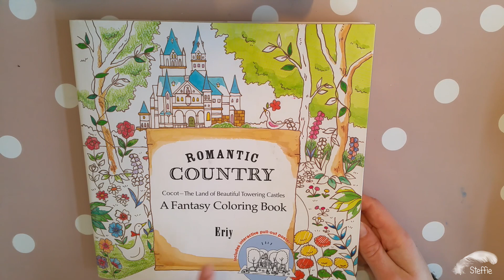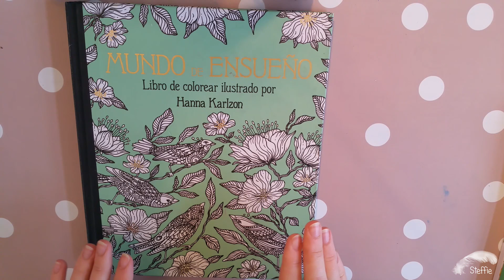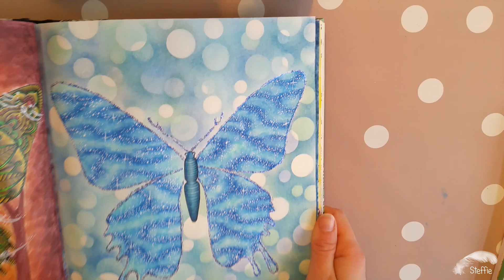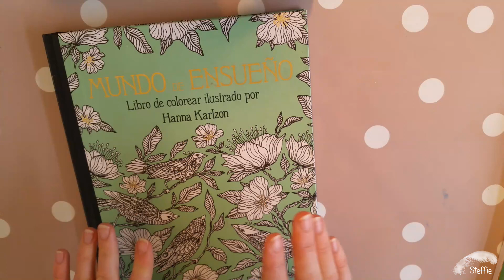[Review] Colle à paillettes Artemio - Coup de coeur ♥ Coloriage pour adulte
Stéphanie, 30 ans, passionnée, entre autres, de coloriage pour adulte.

Dans cette nouvelle vidéo j’avais envie de vous partager un matériel que j’ai découvert il y a peu et que j’adore utiliser, il s’agit de la colle à paillettes Artemio. J’ai essayé de vous présenter au mieux ce matériel, mais ce n’est pas évident de rendre justice aux paillettes ^^ J'espère que cette vidéo vous plaira :)
N'hésitez pas à me poser vos questions si je n'ai pas été assez claire, et toujours à me dire si je vais trop vite ou si il y a des choses que je n'explique pas assez bien :)

Livres de coloriage présentés :
- "Romantic Country"

Matériels présentés :
- Colle à paillettes Artemio
- Embossage à chaud
- Paillettes Stickles
- Aquarelle nacrée
- Feutres acrylique

Merci beaucoup pour votre passage ici et à très vite ♥